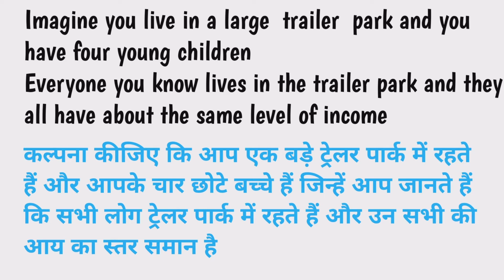Trailer meaning in hindi | Trailer Kya Matlab hota hai | Daily use English words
Nmskar Dosto Aaj is Video me Maine Aapko Trailer meening matlab kya hota hai bataenge.

Trailer meaning in hindi |
Trailer Kya Matlab hota hai |

Word meaning,
Daily life English words,
English Vocabulary,